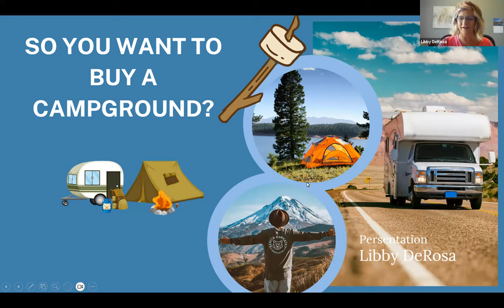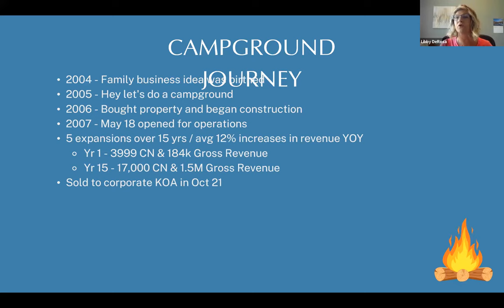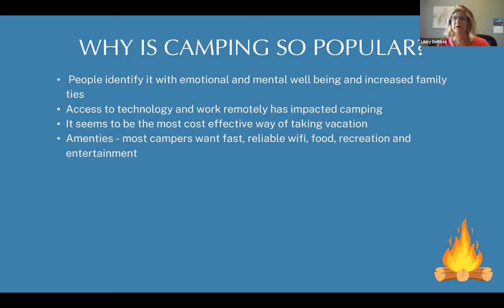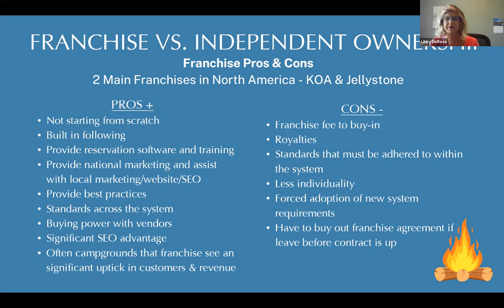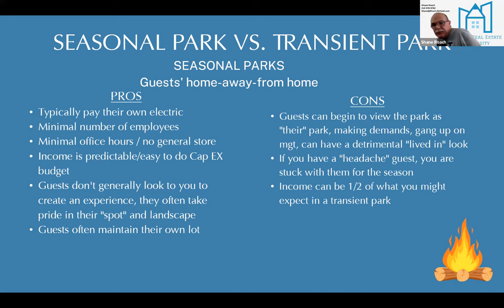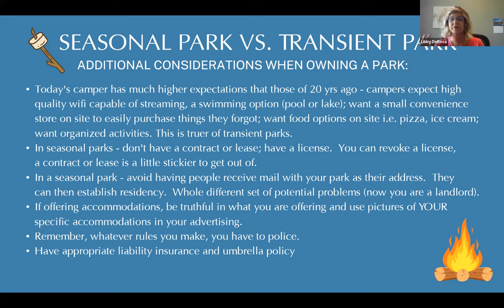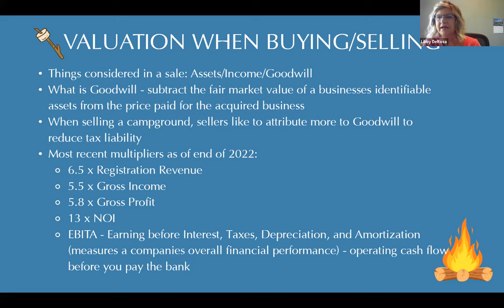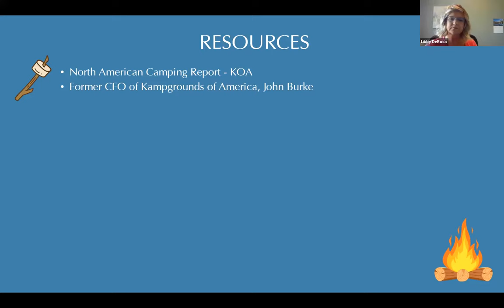So you want to own an RV park?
Libby DeRosa explains the Pro's and Cons' of running a RV Campground.

If you need help with a deal please let us know how we can help but sending up the details here:

If you are looking on getting Privy to boost your real estate investment game, here is a

Looking for your next short term rental property, consider using Fetchit!  It is the premier tool for finding and evaluating your next STR property!

📣 Spread the word and invite your friends who are interested in real estate investing! Let's team up and do some deals together!

RiverLifeHold.com
Quick funding for your next real estate project!